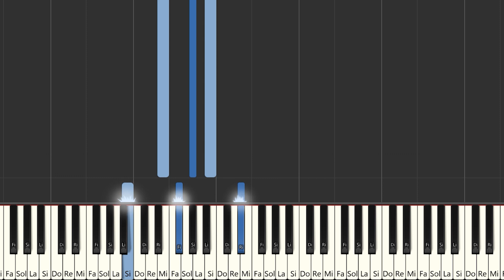Jay Wheeler - BIOL 101 | Instrumental Piano Tutorial / Partitura / Karaoke / MIDI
Aquí tenéis el tutorial de cómo tocar  @JayWheeler  - BIOL 101  con la partitura , el vídeo y el MIDI